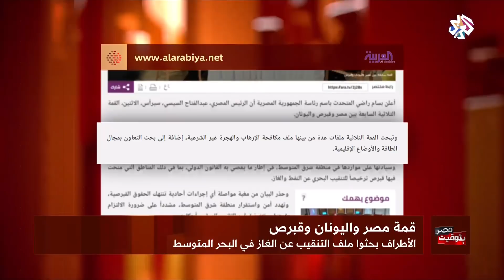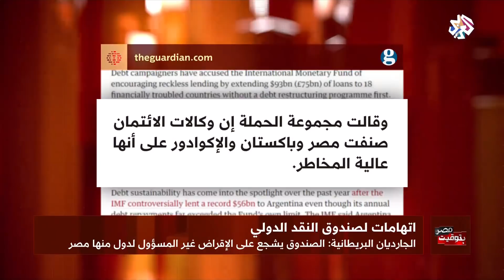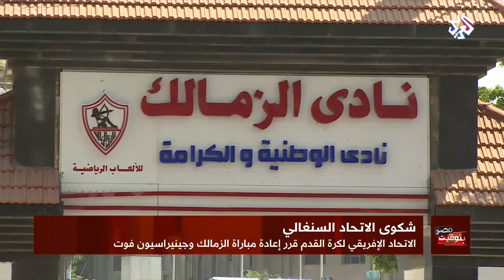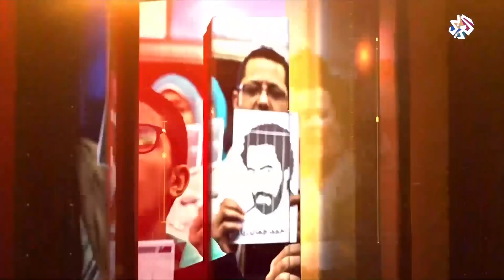بتوقيت مصر│08-10-2019│الحلقة كاملة